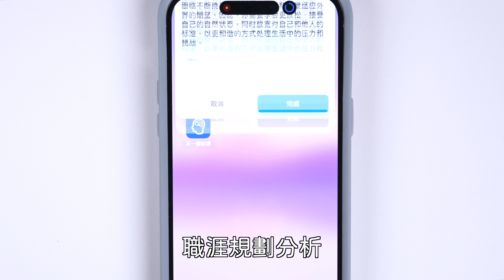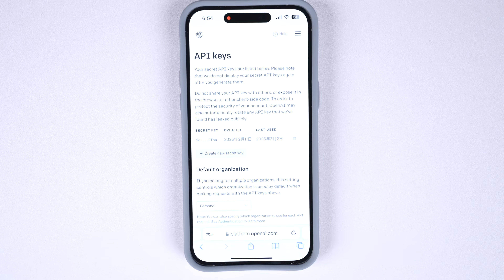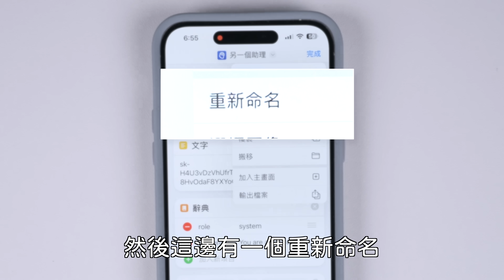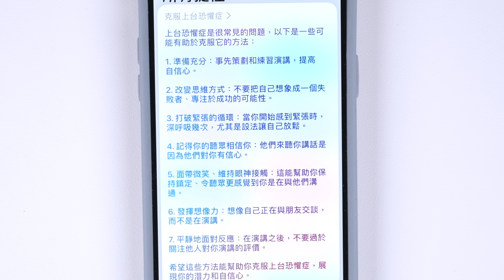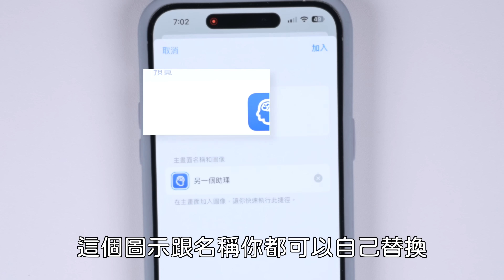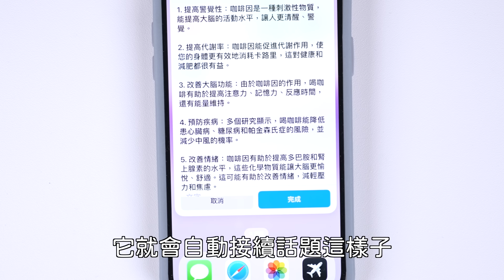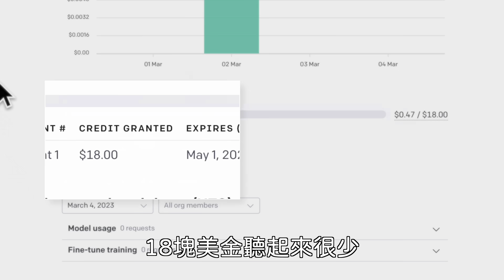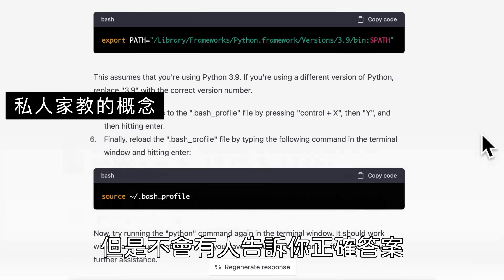超好用！iPhone上的ChatGPT捷徑教學✨Siri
⚠️必看續集⚠️ 我發現ChatGPT真正的用法

遇到問題先把這篇看完！
3/7 更新版捷徑下載
1.Siri版：不可回答太多字、文字不可複製、第一次執行要用按的
2.按鈕版：可直接複製文字，但siri無法連問
對話紀錄已經改成在我的iPhone

⚠️很多人有遇到問題鬼打牆情況⚠️
解決方法
1.查看
你的額度是多少，正常應該要是$18或是$5
如果是$0，有可能是官方故障沒有給新帳號試用額度
也有可能是電話號碼或同裝置重複註冊，他不會給第二次試用
官方目前沒有還沒有解釋
2.換一個裝置生成key
3.換一個email跟電話註冊
4.留言區回報狀況
5.新增OpenAI 付款資訊
(但注意如果你沒有獲得試用他可能會直接開始扣款）

⚠️無法加入捷徑的情況⚠️
iOS15後版本：查看手機設定-捷徑-開啟私人分享-進階-全部打開
iOS14含以前：查看手機設定-捷徑-允許不受信任的捷徑
如果開關變成灰色無法控制，可先打開「捷徑」App，到「捷徑資料庫」內隨便下載一款官方的捷徑腳本，並且在切回「我的捷徑」頁面，點擊並執行官方腳本一次，再回到 設定捷徑允許不受信任的捷徑